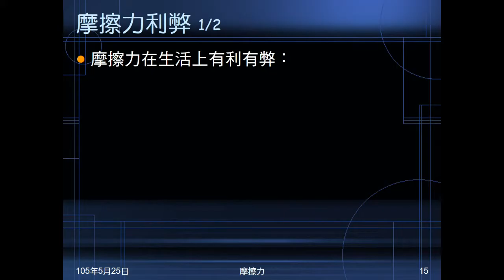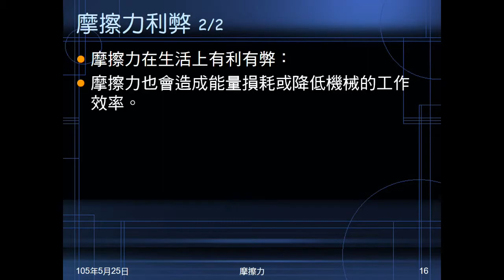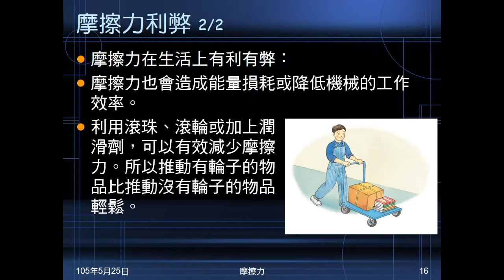104學年國二理化＿常見的力17：動腦時間03、04；摩擦力利弊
動腦時間03問為何用力握，東西不易掉落，但握冰塊或魚容易滑落？動腦時間04問為何裝滿物品的櫃子不易移動，拿出物品就容易移動。說明摩擦力的利弊。